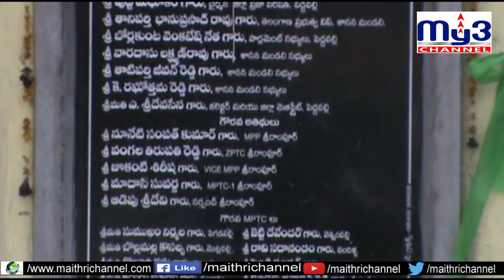వ్యాపార సముదాయాల అద్దెకు దరఖాస్తుల స్వీకరణ My3 News 14.12.2019 7PM